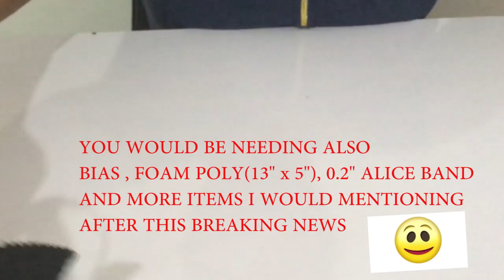HOW TO MAKE THIS TRENDY FASCINATOR | WOULD BE GREAT IN BLUE FOR MOTHERS DAY DON'T YOU THINK?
In this video I would be showing you how to make this trendy fascinator

Do check below for Amazon, Aliexpress and my link to shop for the items used in making this pinterest inspired crinoline fascinator

AMAZON LINKS
1) Mould
2) Stiff or hard crinoline(1.2inch width)
3) Scissor
4) Alice band (0.2 inch width)
5) Measurement tape
6) Brooch
7) Pegs
8) Zigzag scissors
9) Princess mat
10) Tailoring chalk
11) Uhu gum
12) Cutter
13) Feathers
14) Car paint spray
15) Bias
16) Needle Thread
17) FULL SIZE HOT GLUE GUN
18) Electric Iron( Best review)
19) Fishing line/Invisible thread (0.3mm)
20) Foam poly

ALIEXPRESS LINKS
1) Mould
2) Stiff or hard crinoline(1.2inch width)
3) Scissor
4) Alice band (0.2 inch width)
5) Measurement tape
6) Brooch
7) Pegs
8) Zigzag scissors
9) Princess mat
10) Tailoring chalk
11) Uhu gum
12) Cutter
13) Feathers ( Can be used)
14) Car paint spray
15) Bias
16) Needle and thread
17) MINI SIZE HOT GLUE GUN
18) Electric iron
19) Fishing line/Invisible thread
20) Foam poly

Other videos to watch to assist in you making this trendy fascinator
2) HOW TO JOIN YOUR HAT WIRE TO AVOID HAVING BUMPS OR SWELLINGS ON YOUR FASCINATOR

Some product links are affiliate links which means if you buy something I receive a commission which would aid in producing more grand contents for you in my channel D'vent Craft

My mission is to empower you with skills to create wealth as well as add beauty to your day/ event

❇️YouTube thumbnail designed using canva app, design yours via the

❇️Video editing done by me via premiere pro

❇️ Join my Facebook community and let me see what you were inspired to make from this